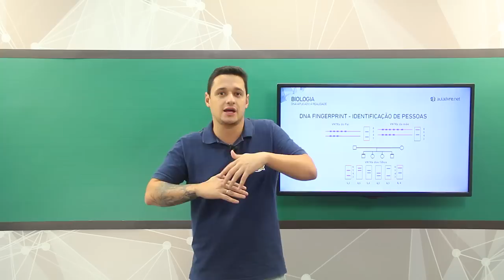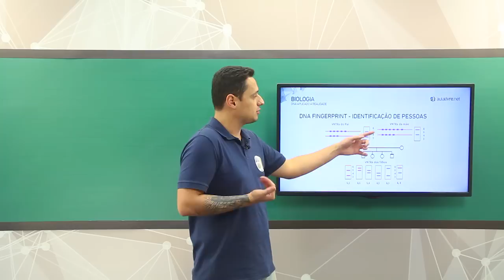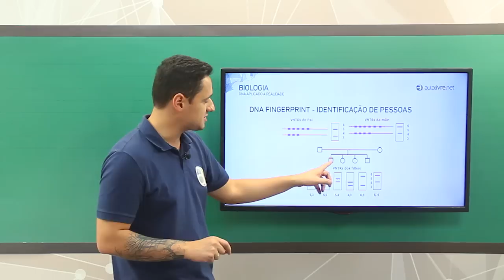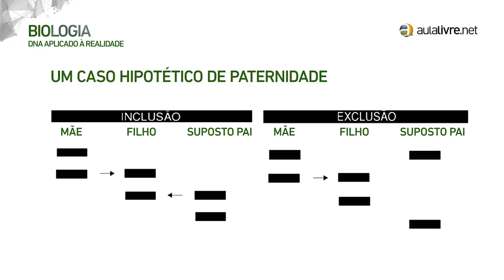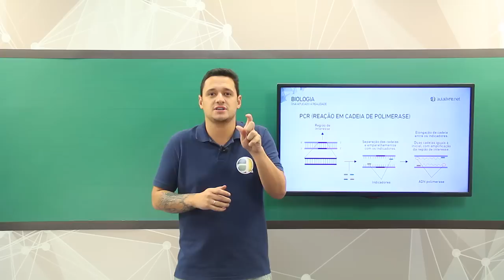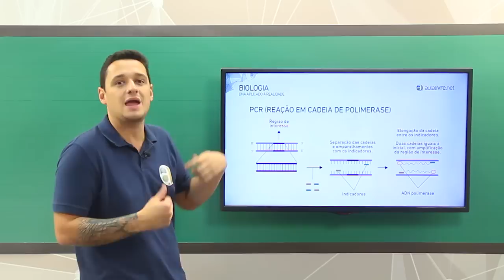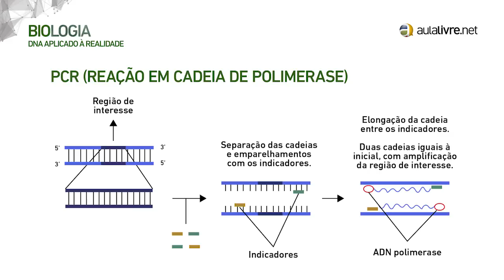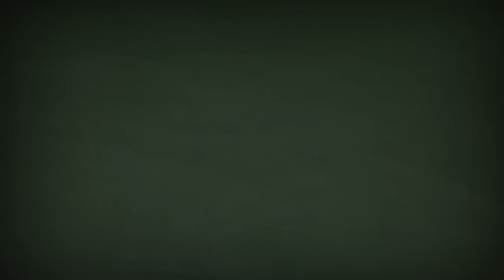Biologia - Genética-DNA aplicado à Realidade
Então acesse nosso site e fique ainda mais preparado com nosso curso completo VestEnem